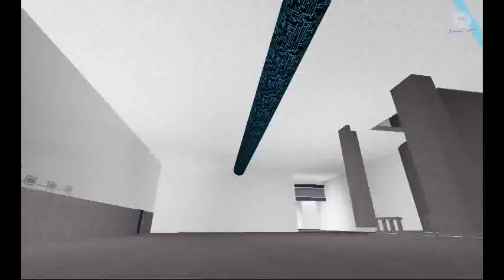rock core 1.0 trailer